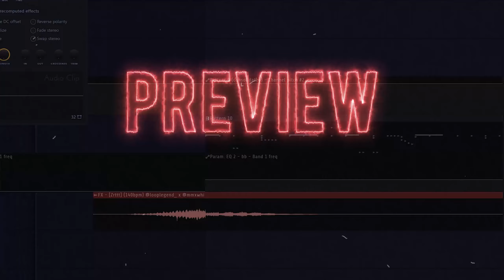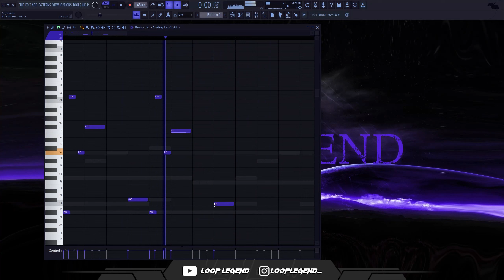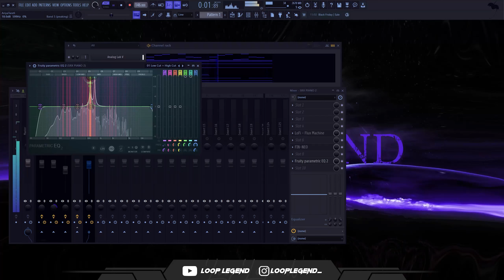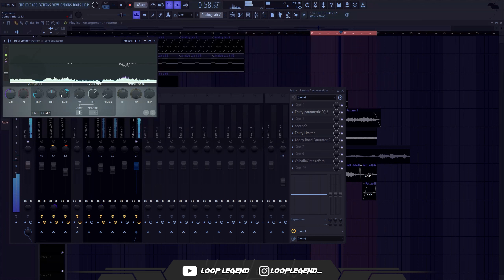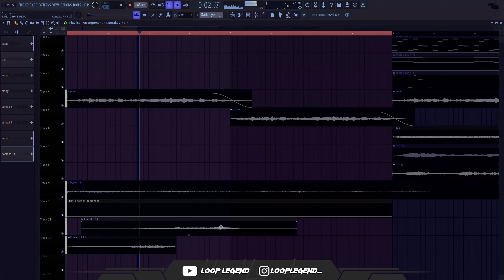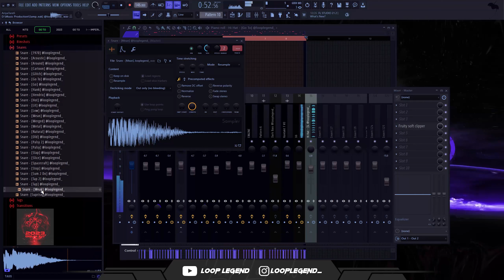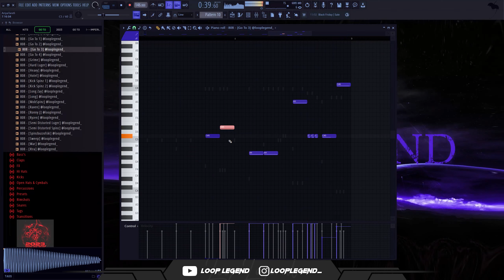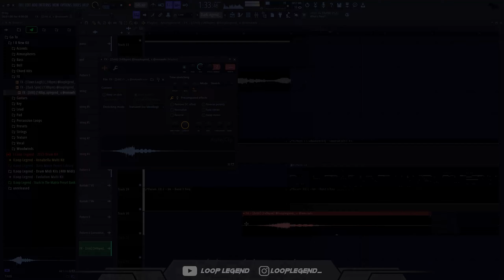How To Make 🔥 Billboard Beats For Future (with switch up) | Inspired By TM88 and Wheezy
Timestamps

0:00 preview
0:20 synth key
1:24 string pad
1:52 lead
2:52 piano
4:20 esraj phrase
7:04 soundscape
7:20 bass
7:38 vocal phrase
9:03 work on switch
9:34 hi hat
10:49 clap snare
11:56 808
13:07 master and leveling
13:30 open hats
13:54 kick
14:15 rimshot and percs
14:42 fx
15:00 FINAL BEAT

future tutorial,tm88 tutorial,dark beat tutorial,wheezy tutorial